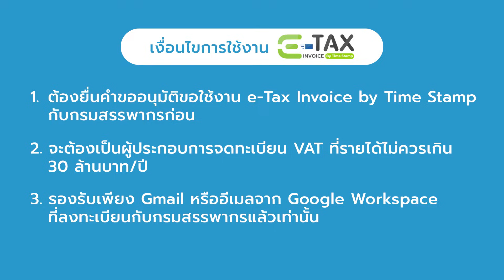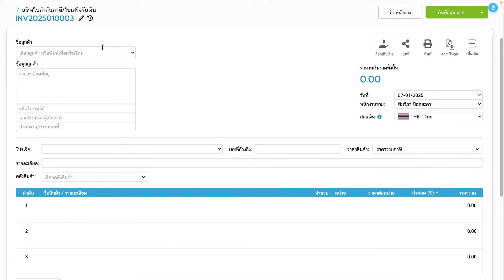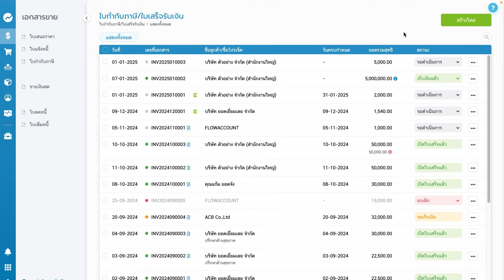ออกใบกำกับภาษีอิเล็กทรอนิกส์ e-Tax Invoice by Time Stamp ได้ง่ายๆ | สอนการใช้งาน FlowAccount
พ่อค้า แม่ค้า คนไหนที่ไม่อยากหลุดเทรนด์การออกเอกสารใบกำกับภาษีอิเล็กทรอนิกส์ มาดูวิธีเชื่อมต่อ และส่ง e-Tax Invoice by Time Stamp ให้ลูกค้าแบบง่ายๆ เพื่อเข้าร่วมโครงการ Easy E-Receipt ที่รัฐบาลจะออกนโบายมาทุกๆ ปี ต้องมาดูตรงนี้ค่ะ แต่ก่อนอื่นจะต้องไปทำงานยื่นคำขอใช้งานกับทางกรมสรรพากรก่อน

สามารถศึกษารายละเอียดได้ที่ลิงก์นี้เลยค่ะ

00:00 เชื่อมต่อ e-Tax Invoice
00:19 เงื่อนไขผู้ที่ใช้งานได้
00:52 วิธีเชื่อมต่อ
01:20 แก้ไขที่อยู่ หรืออีเมล
01:30 สร้างใบกำกับภาษีอิเล็กทรอนิกส์
02:14 กดส่ง e-Tax Invoice by Time Stamp
02:44 เอกสารฉบับไหนเอาไปใช้ได้

LINE: @flowaccount
Live Chat ในระบบ FlowAccount